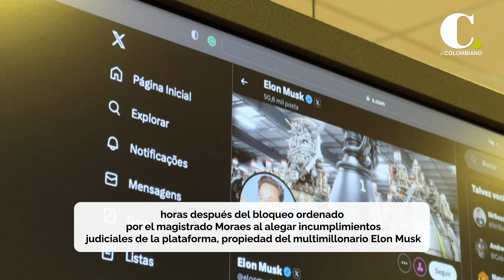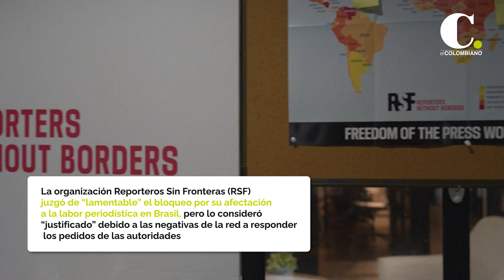Corte suprema de Brasil confirma suspensión de red social X | El Colombiano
La corte suprema de Brasil confirmó este lunes la decisión de uno de sus jueces de suspender la red social X, al alegar incumplimientos judiciales de la plataforma, propiedad del multimillonario Elon Musk.